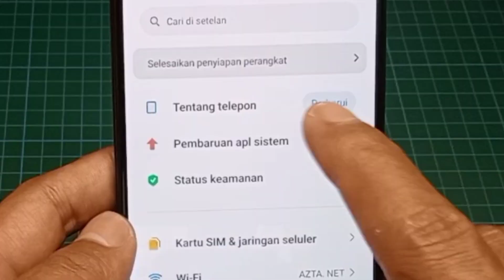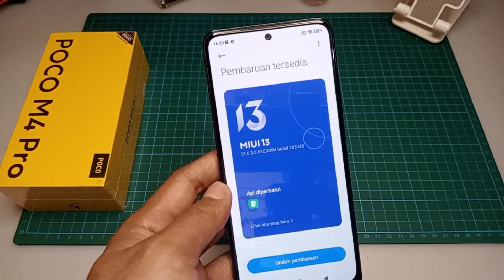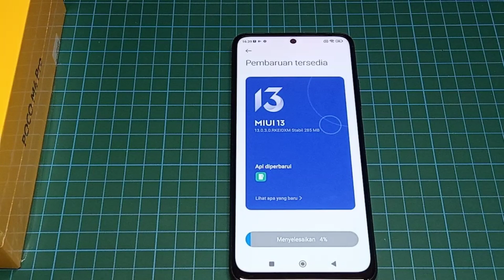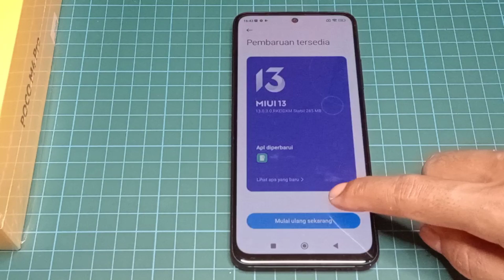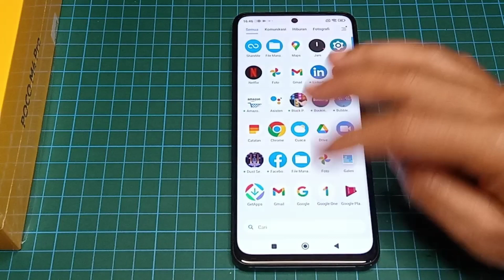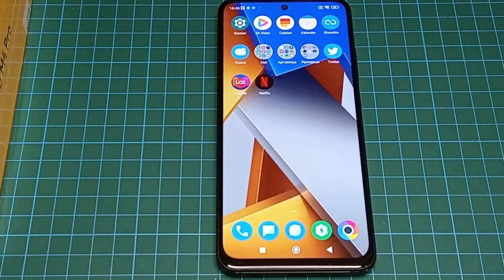Update MIUI Terbaru Untuk Poco M4 Pro 4G 2022 What's New..?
Assalamu'alaikum.
Selamat datang kembali di Channel ini
Pada Video kali ini saya akan berbagi informasi seputar Update MIUI terbaru untuk Pengguna Poco M4 Pro 4G 2022.
Apa yang baru di update kali ini,? kalo kita baca di deskripsi pembaruannya yaitu Patch keamanan android dan peningkatan sistem.
Kalau teman teman mengalami kendala saat update teman teman bisa sharing melalui forum poco community atau bisa melalui "menu layanan dan masukan di HP kalian masing masing.
Mudah mudah informasi yang saya berikan bermanfaat sekian dan Terima kasih.